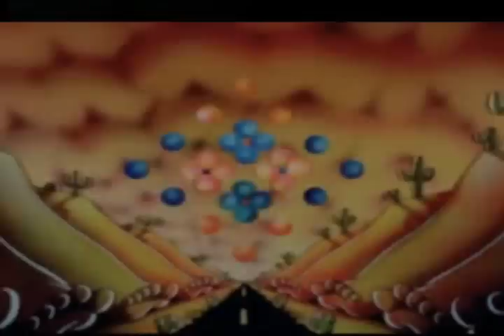Terrapin Station - Grateful Dead - 5-13-1981 Providence, RI set2-11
(With added visuals).
Roughly 6 months after an errorless, but maybe not exceptional October 1980 run at the Warfield-Radio City, the GD had an outstanding East Coast Spring 1981 tour with notable shows on May 1st (Hampton), 6th (Nassau), 11th (New Haven)...  The video is of very good, for the period, amateur quality.

I added some visual effects on Bird Song, Let it Grow & Terrapin Station ...

Set 1
Jack Straw
Tennessee Jed
C C Rider
Friend Of The Devil
Mama Tried ~
Mexicali Blues
Bird Song
Let It Grow
Deal

Set 2
Funiculi Finicula
Samson And Delilah
Terrapin Station ~
Lost Sailor ~
Saint Of Circumstance ~
drums ~
space ~
Iko Iko ~
I Need A Miracle ~
Stella Blue ~
Good Lovin'
Brokedown Palace

Video: Master VHS ~ 1st GEN VHS ~ standalone dvd recorder ...